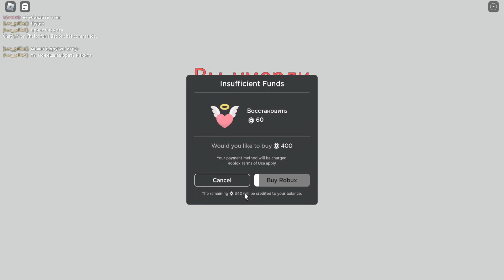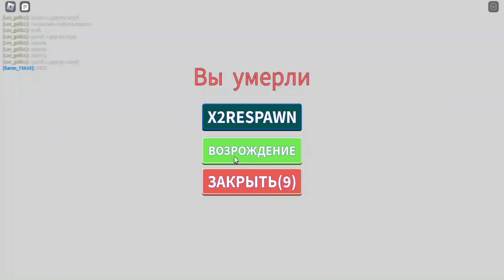Roblox играю с подписчиком